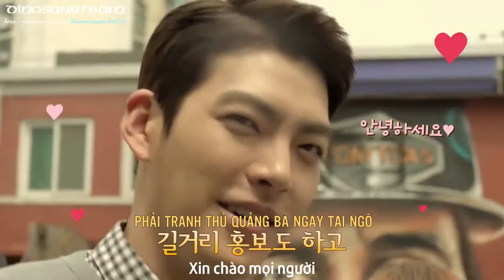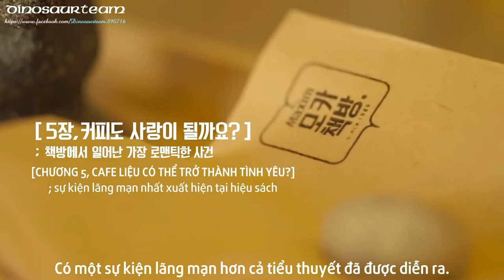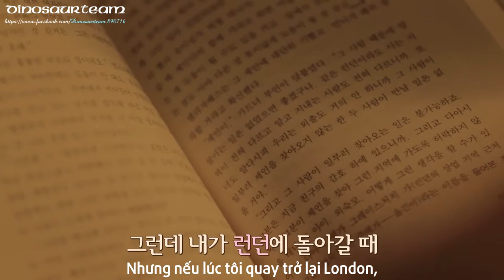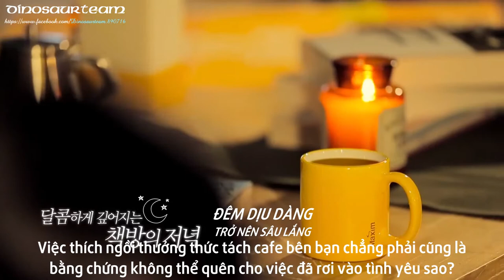{Dinosaurteam}[VIETSUB] Maxim Mocha Bookstore - Kim Woo Bin